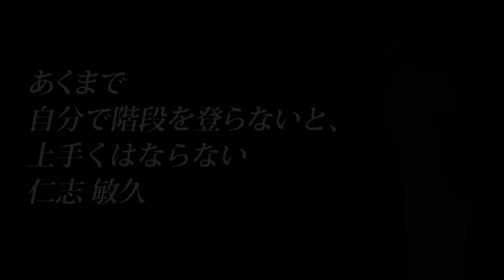第4回「強く、上手くなるために大切なこと」【仁志敏久が語る5つの話】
【仁志敏久が語る5つの話】 第4回「強く、上手くなるために大切なこと」